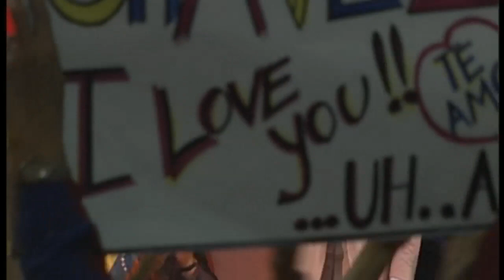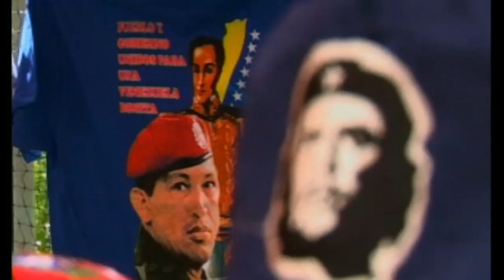Hugo Chavez: an old school socialist firebrand - video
Hugo Chavez rekindled the dreams of the Latin American left. Watch Jonathan Rugman's obituary of a man who referred to George W Bush as a donkey and the devil.